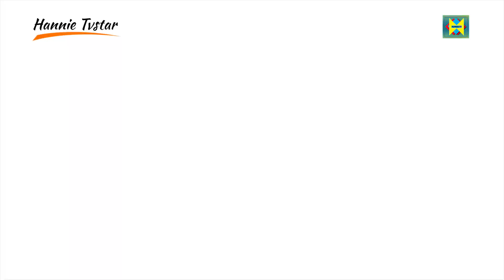Why are you Ghanaians doing this to Shatta Wale Release few hours to his [GOG ALBUM] TRACKLIST ?